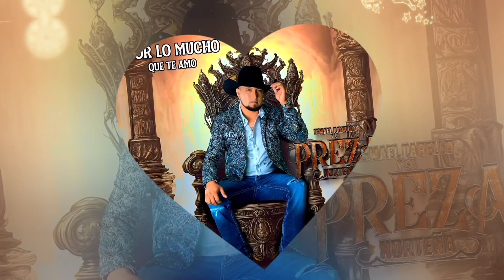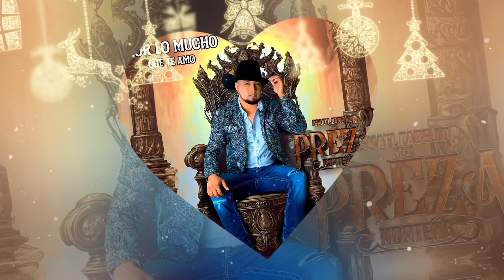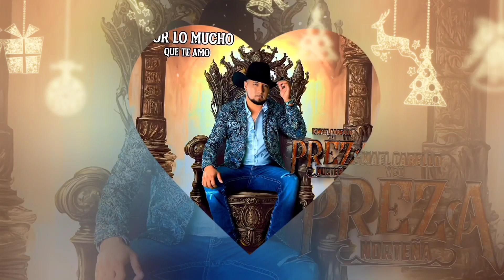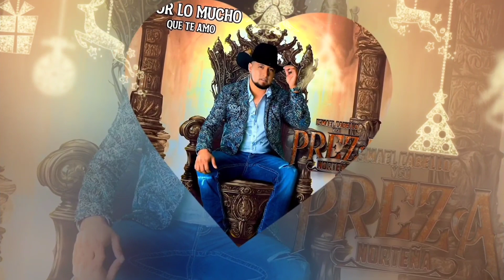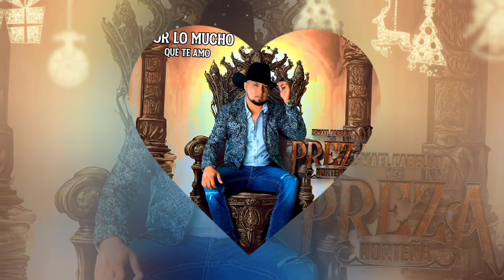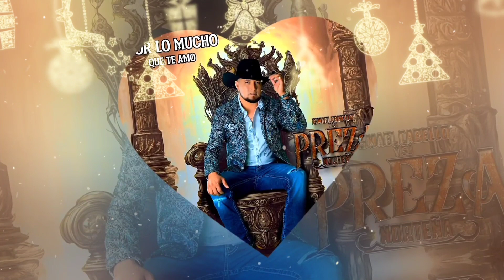Ismael Cabello y Su Preza Norteña ❤🎄 Edición Navideña Mix ❤🎷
Apoyen a "Ismael Cabello y Su Preza Norteña" en todas sus plataformas digitales